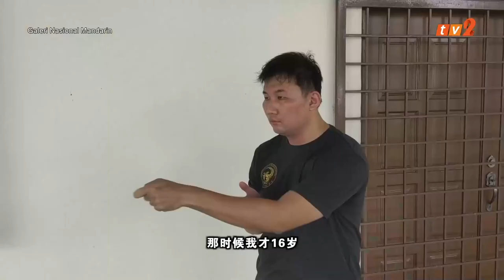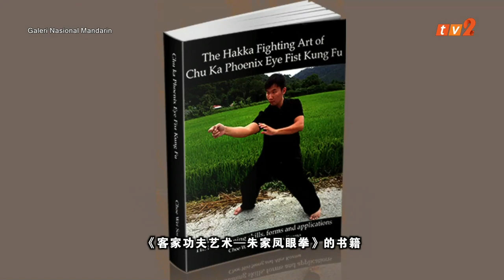TV2 Chu Kar Kuen 朱家拳 (CWSMAA 曹氏拳术研究会) 19 Oct 21